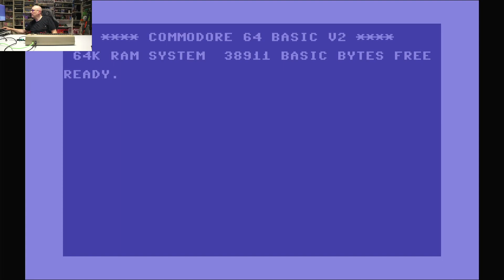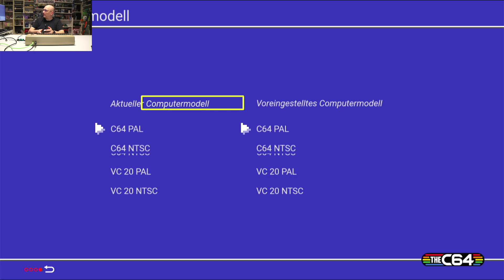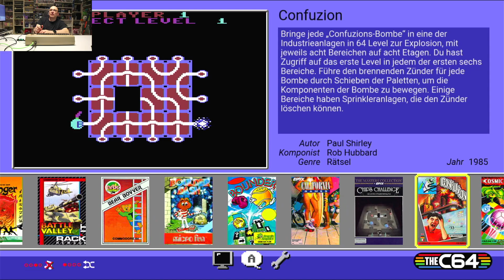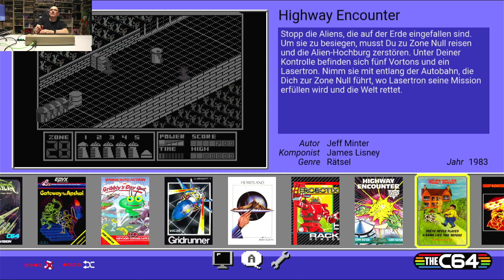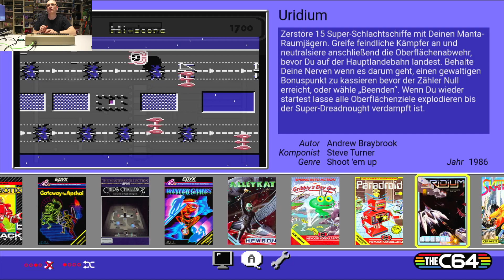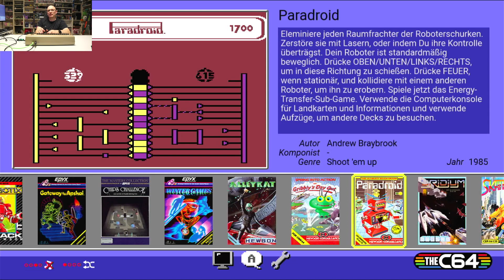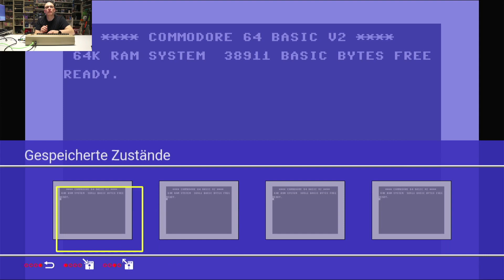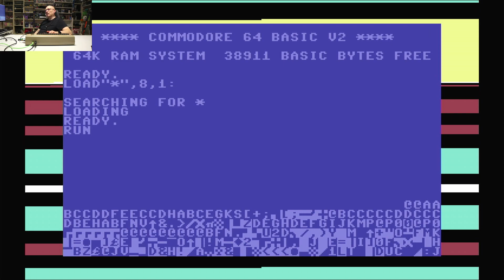The C64 (2019) -Die Emulationsmaschine für den meistverkauften Homecomputer -NAP von Wolly Sheepling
Hier gibt´s The 64

Der Joystick: